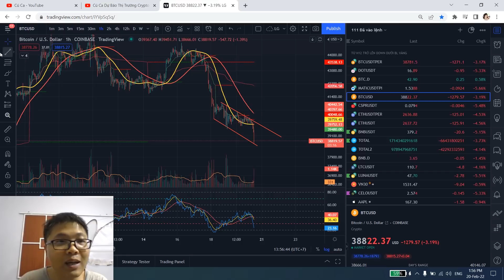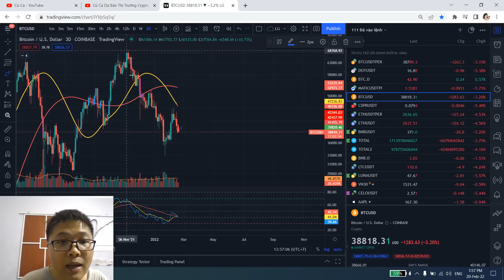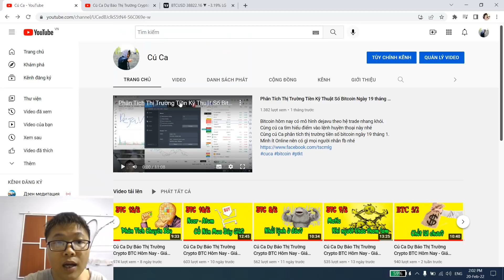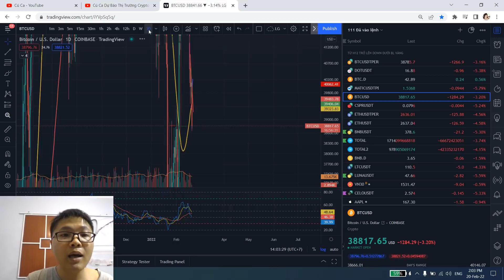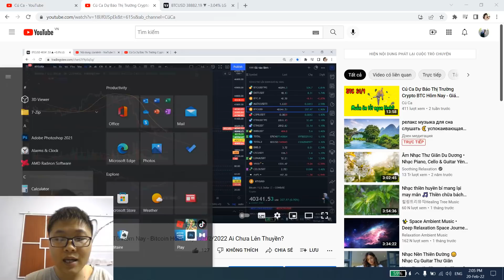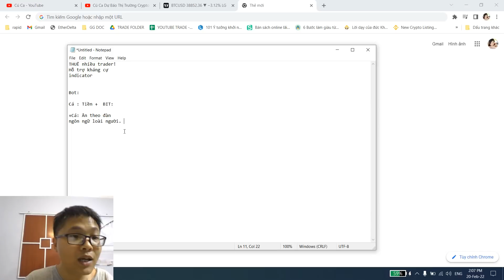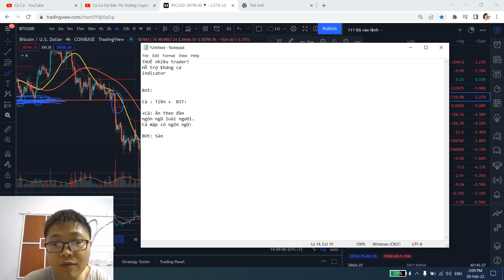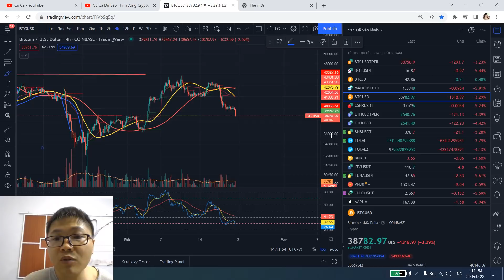Cú Ca Dự Báo Thị Trường Crypto BTC Hôm Nay - Bitcoin Hôm Nay 20/02/2022 Cá Mập Săn Theo Đàn?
Như vậy giá đã về vùng bắt đáy cuối cùng - thủng thì nhảy nhé anh em. Cùng cú ca dự báo thị trường cryoti qua đồ thị btc hôm nay nhé. Bitcoin hôm nay giảm giá khá mạnh trên khung h1 tuy nhiên khung lớn vẫn có dấu hiệu đẹp.
Buy thôi anh em. Và cùng xem cá mập săn theo đàn thế nào nhé!
Mình ít Online nên có gì mọi người nhắn fb nhé